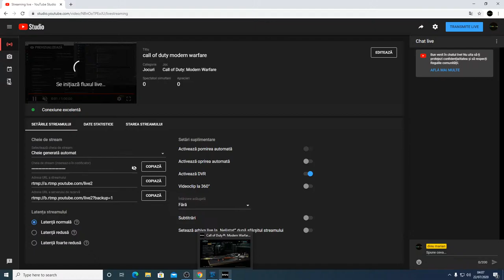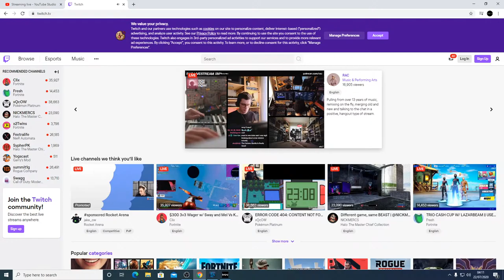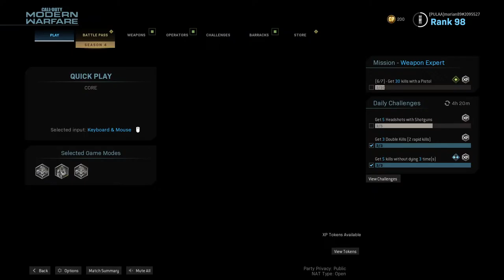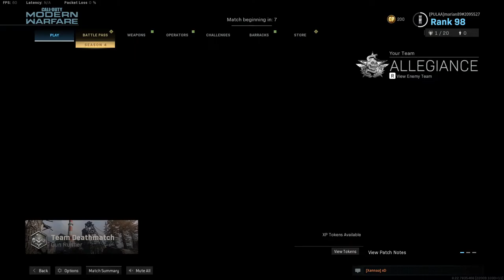call of duty modern warfare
try to learn the game